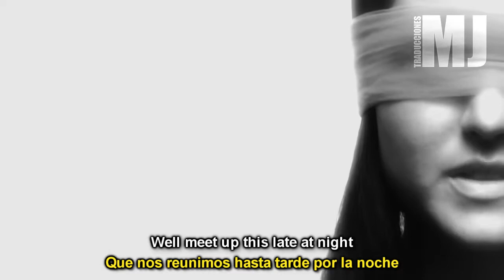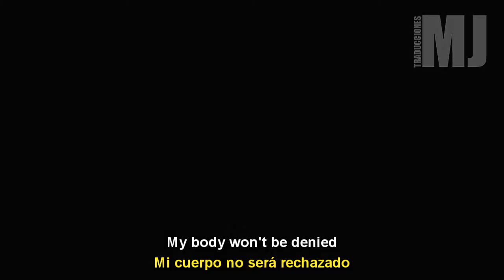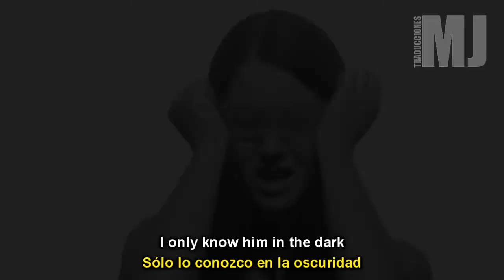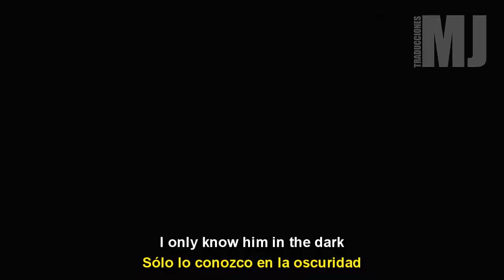Letra Traducida In The Dark de JoJo